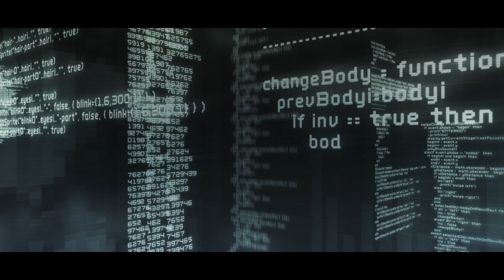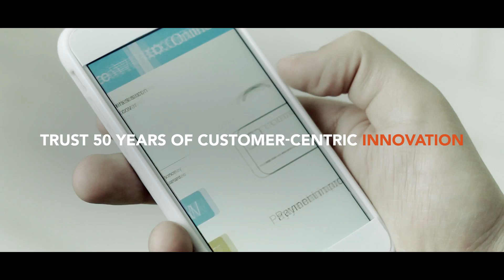ADABAS & NATURAL - A Vision For 2050 and Beyond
Count on leading-edge Adabas & Natural technologies to help you optimize your IT environment and modernize your applications, risk free and fast. Connect to new services with APIs. Run Adabas & Natural in the cloud. Attract new developer talent with DevOps. Save costs by offloading mainframe workload to zIIP. With a vision for Adabas & Natural to 2050 and beyond, Software AG is committed to ensuring your Adabas & Natural core applications are future ready—now.